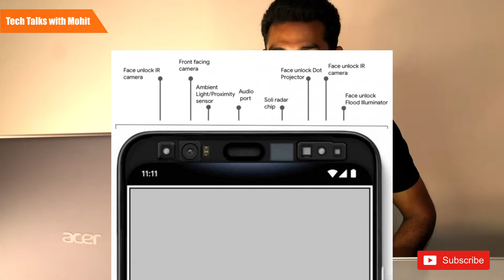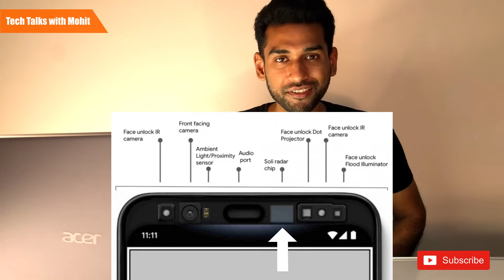Google Pixel 4 details | New camera King | Project Soli kya hai? (in Hindi)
Hey friends! Pixel 4 has been revealed with a killer camera and top specifications.
Google has nailed almost all the points of a great phone with the Pixel 4.
With more RAM and increased storage space, the Pixel 4 is now a more compelling package.
Project Soli makes its entry in the form of hand gestures in the Pixel 4.
The phone also comes with a telephoto lens for optical zoom as well as a wide angle lens.
There is no notch, rather, the Pixel 4 comes with a narrow bezel that houses the sensors for Project Soli and 3D facial recognition.